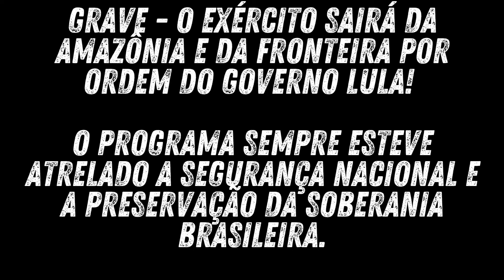GRAVE E SÉRIO ISSO - O Exército sairá da Amazônia e da fronteira por ordem do governo Lula!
Muito grave isso!